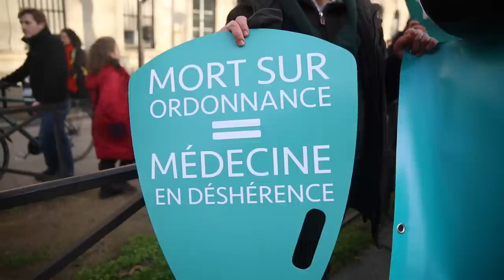Marche Pour La Vie 2015 | CitizenGO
Participation of campaign managers of CitizenGO the 'Marche pour la Vie' in Paris in January 2015